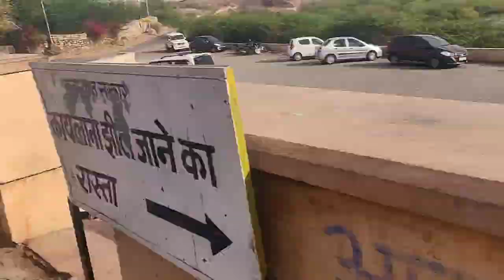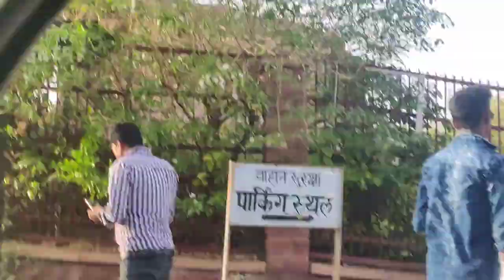Vlog #3 - Kaylana Lake - The Artificial Lake of Jodhpur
Follow my friend Chitrang (Avdhoot aka Musafir - e - itihas) who was with me for his travelling vlogs;

About Kaylana Lake -
Kaylana Lake is located 8 km west of Jodhpur in Rajasthan, India. It is an artificial lake, built by Pratap Singh in 1872. The lake spreads over an area of 84 km2. In ancient times this region had palaces and gardens made by two rulers of Jodhpur - Bhim Singh and Takhat Singh. These were destroyed to make Kaylana Lake.

The lake is situated between igneous rock land formations. It receives its water from Hati Nehar (translation: elephant canal), which is further connected to the Indra Gandhi canal. The natural vegetation here mostly consists of Babool trees (Acacia nilotica), and various migratory birds such as Siberian cranes are seen here in the winter season. The city of Jodhpur and all the surrounding towns and villages depend on Kaylana lake as a source of drinking water.